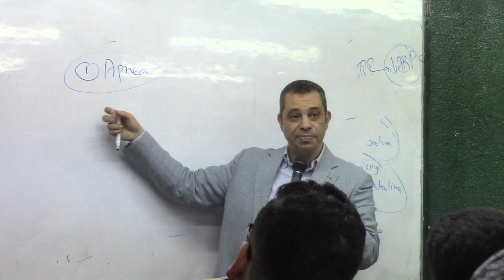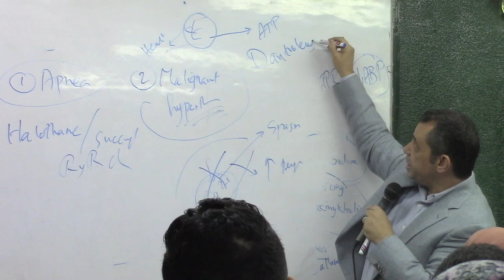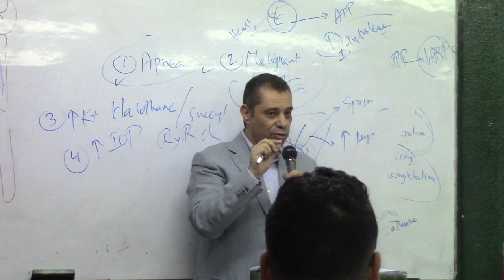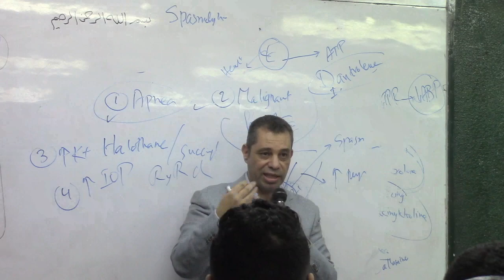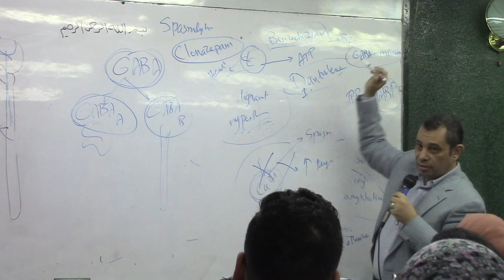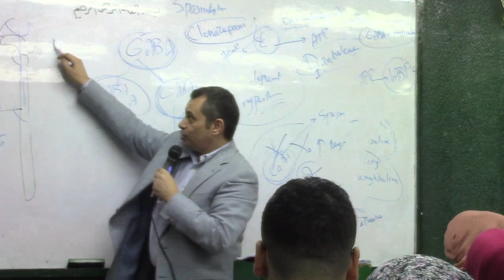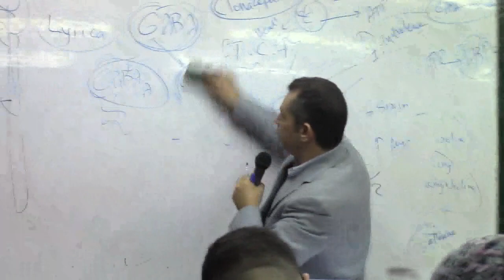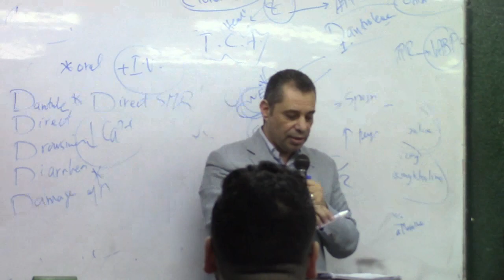skeletal muscle 2